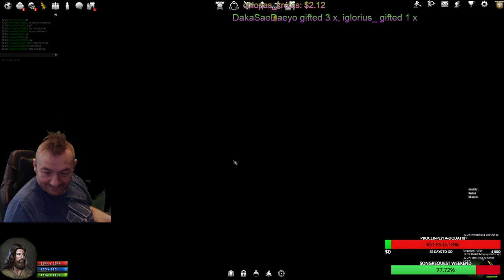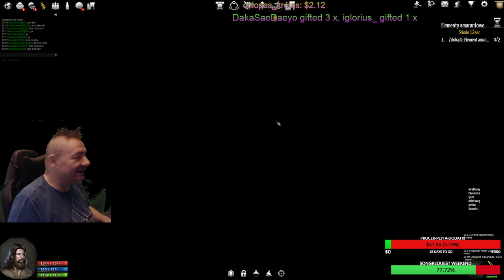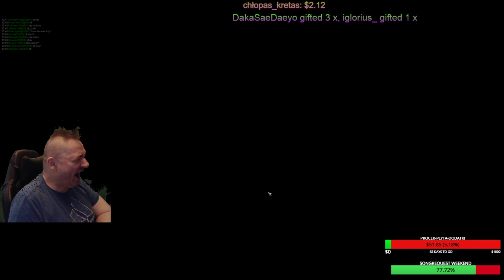Broken Ranks - Kadarin - Bekowa sobota w BR cz.1